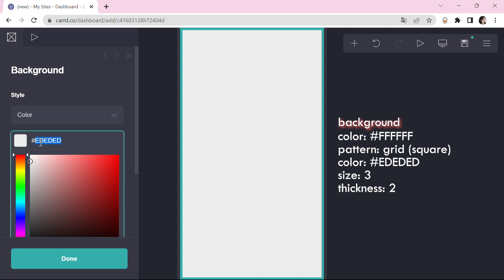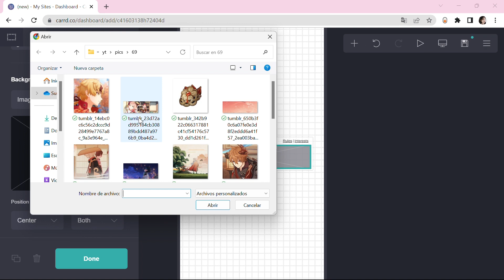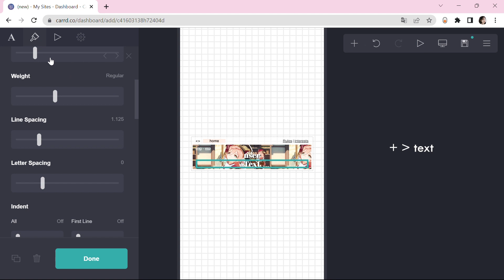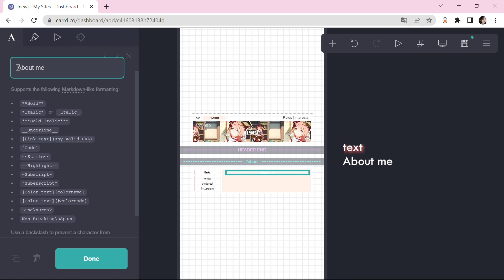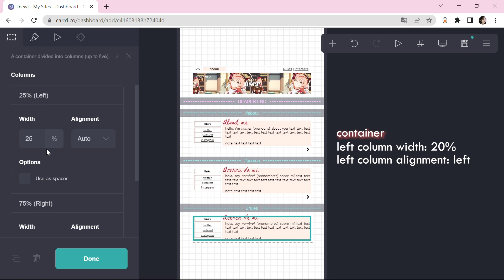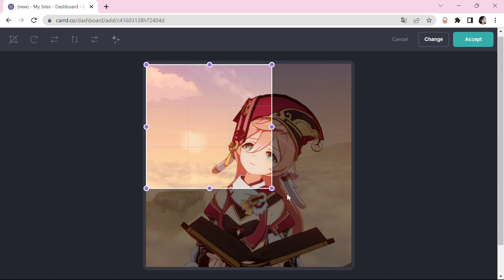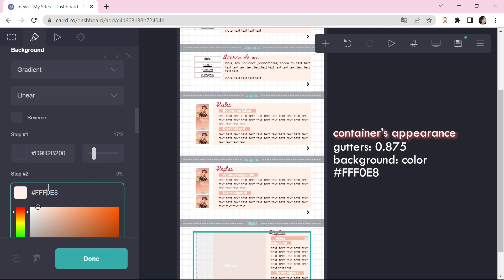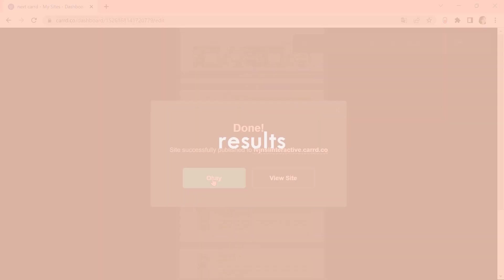minimalistic style; interactive carrd tutorial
cr: lvjnsl

☆ faq.
- do i have to put credits?
  it's not necessary, unless the carrd specifies to give cr to the autor
- do i need a pro account?
  no, all my tutorials are for free plan

intro (0:00)
tutorial (0:04)
carrd (12:34)